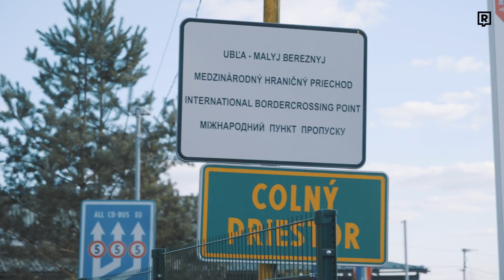Reportáž ze slovensko-ukrajinských hranic 🇺🇦 (UKRAJINKA TAM PORODILA)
S kamerou jsme navštívili tři slovensko-ukrajinské hraniční přechody a přinášíme ti autentickou reportáž přímo z místa. V ní uvidíš příběh porodu, boje za vlast i fascinující úsilí dobrovolníků.